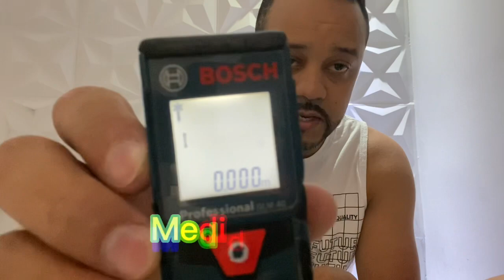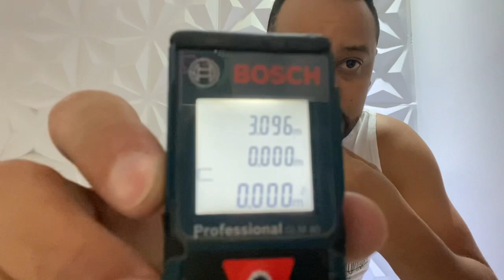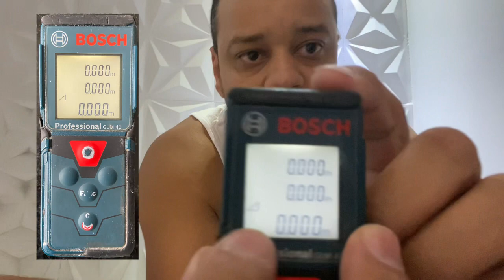REVIEW( trena laser Boch GLM 40) por que devo comprar uma ? Como utilizar ? TE ENSINAMOS TUDO !!!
Review( Trena a Laser  Boch GLM 40) por que devo comprar uma ? Como utilizar ? Te ensinamos tudo !!!
 Nesse super Review nos lhe ensinamos como utilizar e fazemos você entender o por que ter uma dessa novidades que cada dia e mais e mais utilizada no mercado